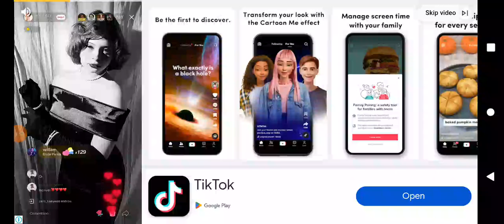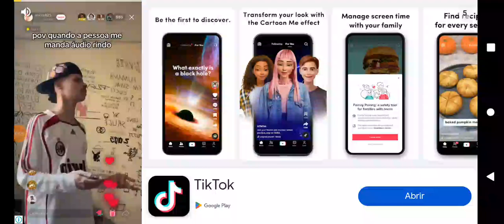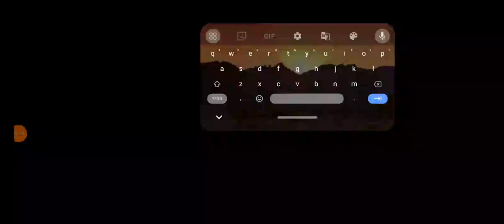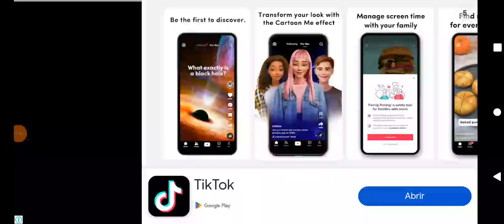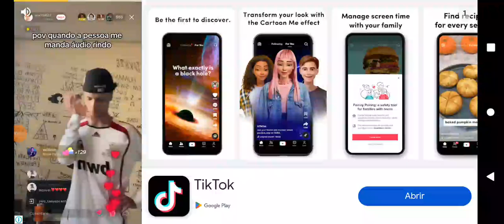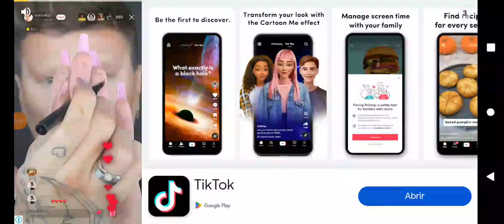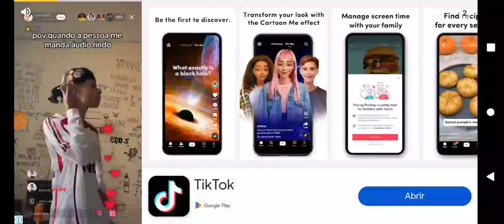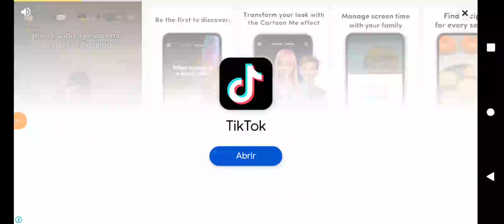one block a série #2